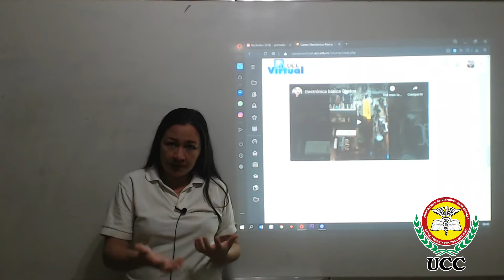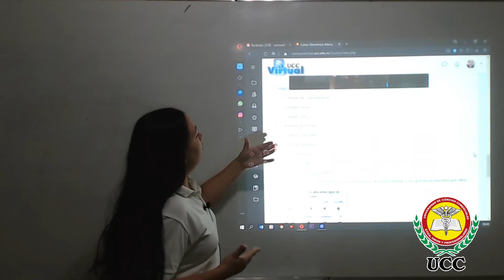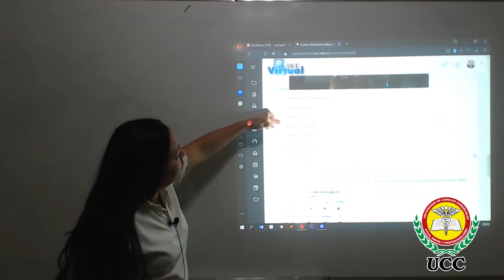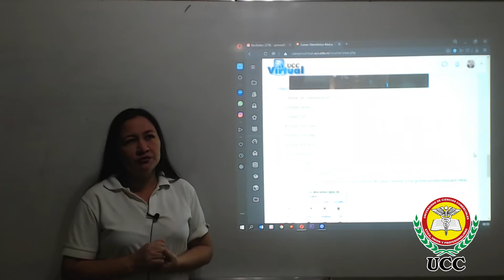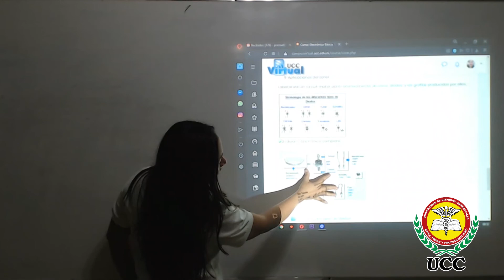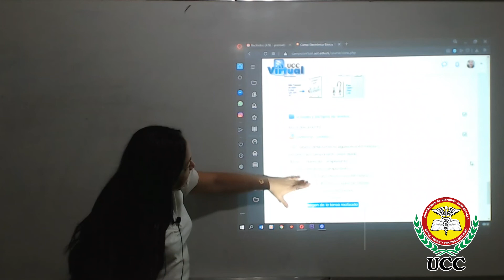Electrónica Básica - Ing. Monica Centeno